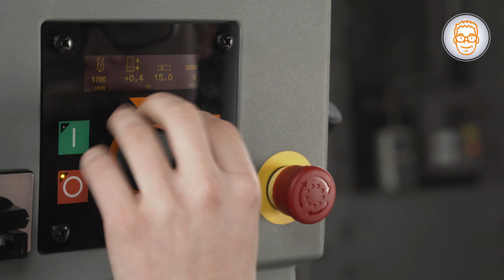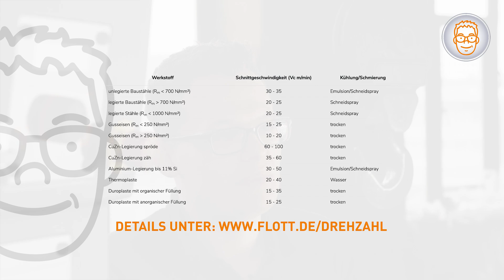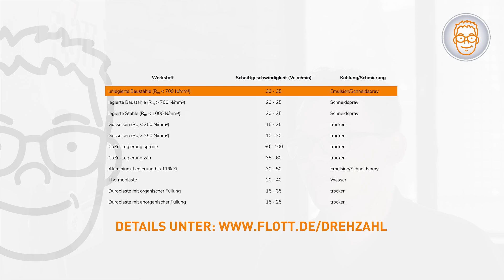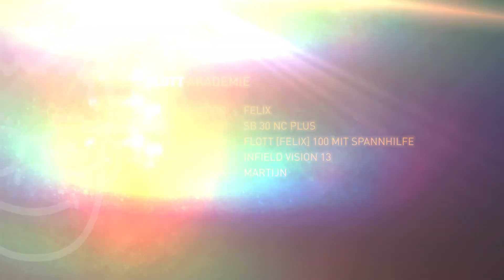FLOTT Akademie - Die richtige Drehzahl beim Bohren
In diesem Video zeigt dir Felix wie man die richtige Drehzahl beim Bohren ermittelt.

sehen. begreifen. lernen.
Die FLOTT AKADEMIE mit Felix Röwekämper zeigt wie es geht.
Sei dabei, wenn es um die Grundlagen der Bohrtechnik geht.

Hast Du noch Fragen oder Anregungen?
Dann schreib in die Kommentare. Wir freuen uns auf Dein Feedback!

Unser FLOTT-Team ist immer für Dich da!